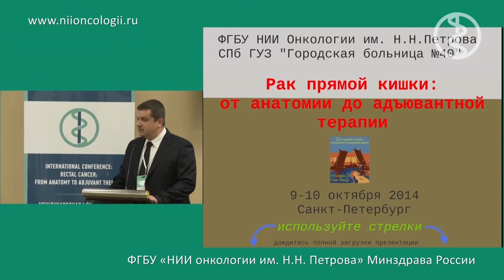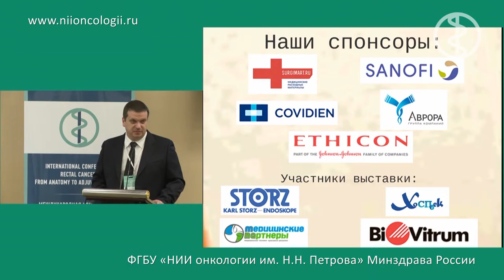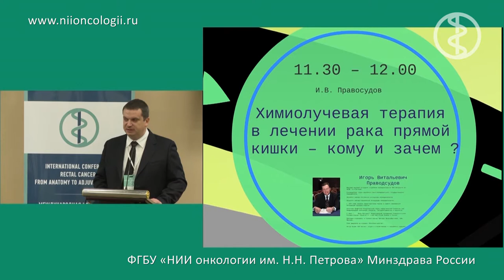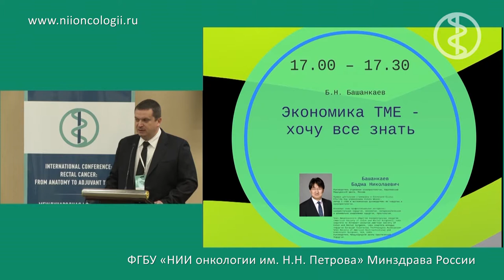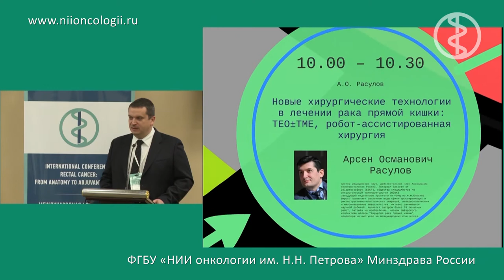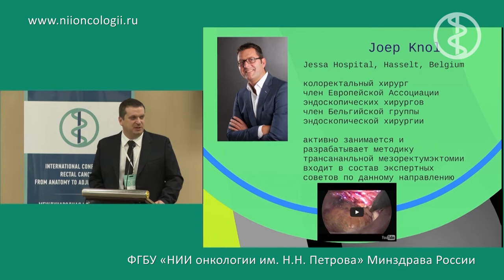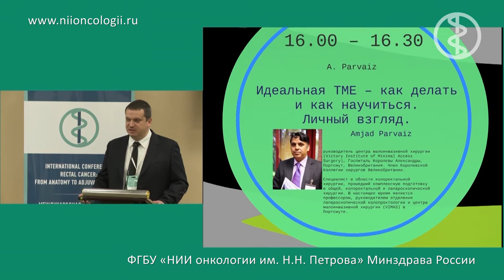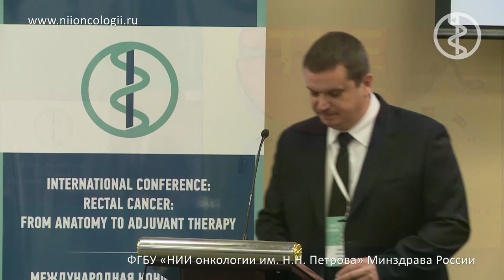Вводная лекция А.М. Карачуна